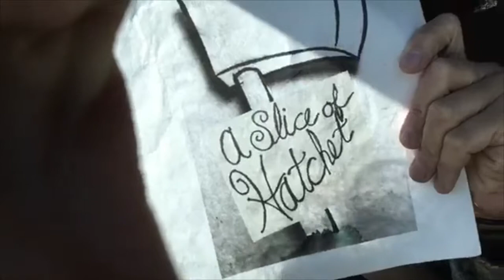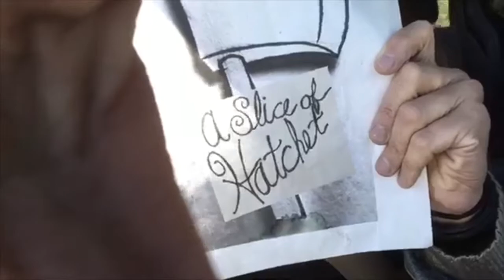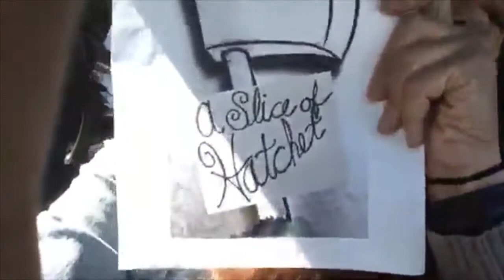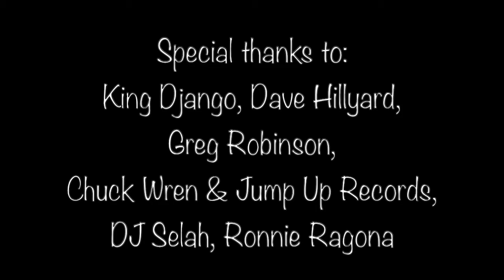A Slice of Hatchet: S1 E20 - En Route To A Real Live Gig!